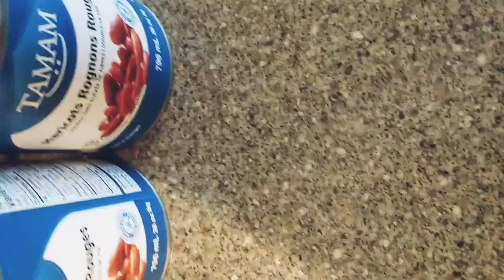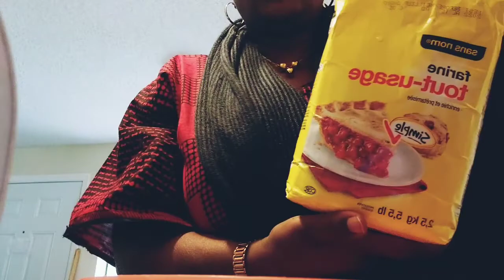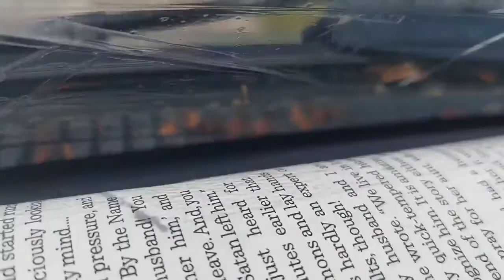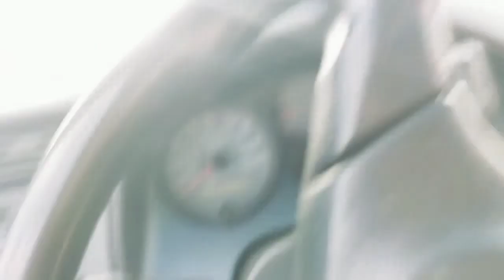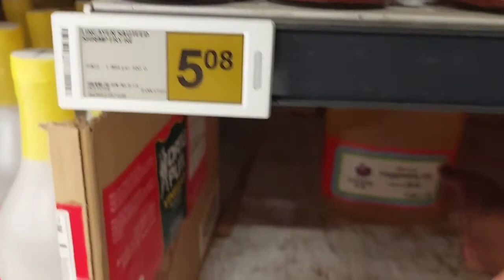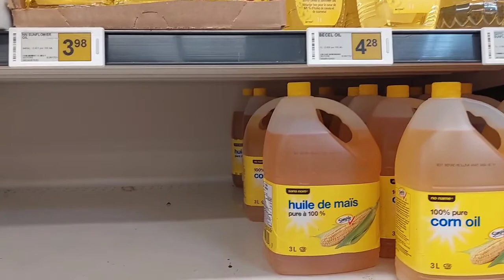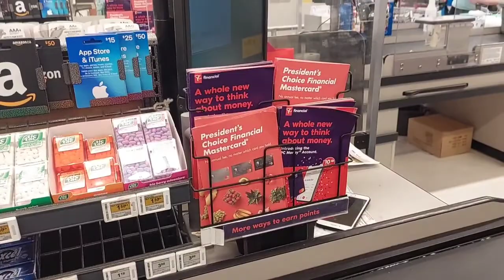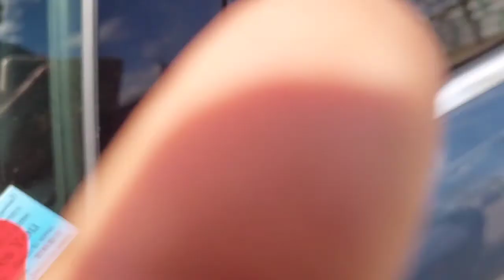cooking with sister Athel ,Puff Puff and corn chaff.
A day in the life of an evangelist, lets cook together, making puff puff and corn chaff